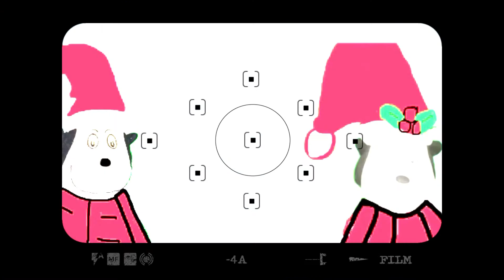Winter selfies! And grinch!